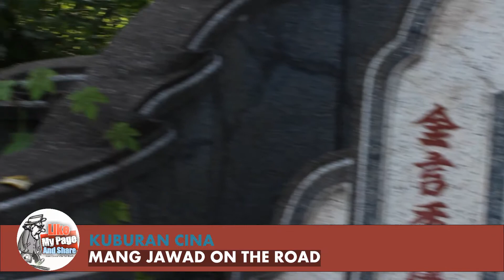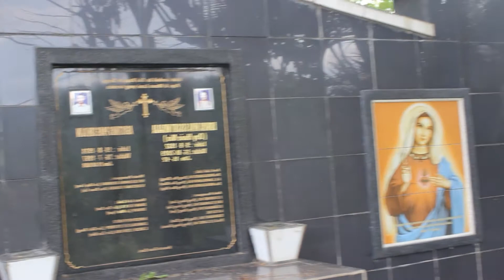Cinematic Kuburan Cina